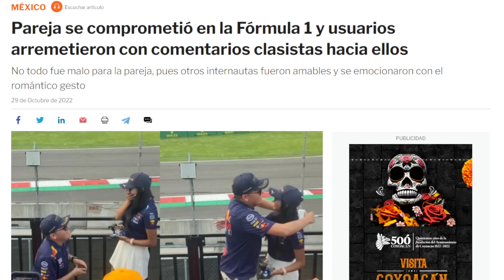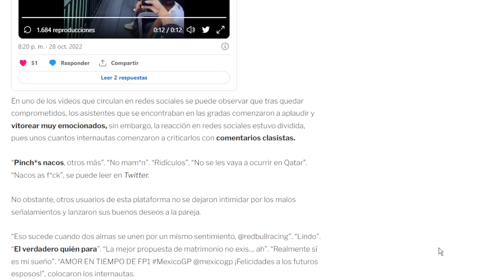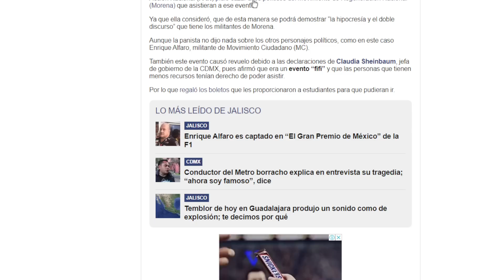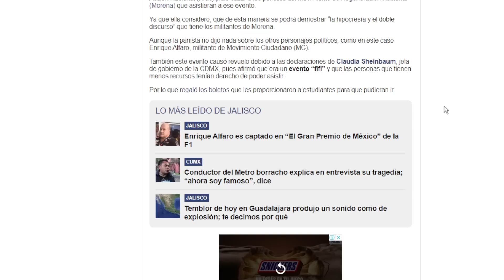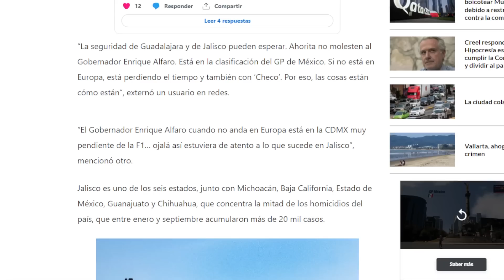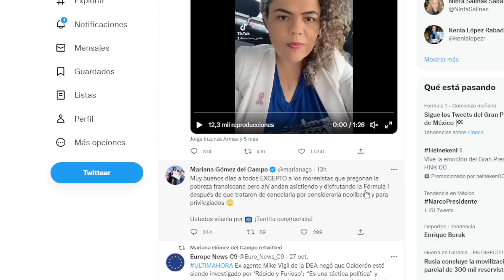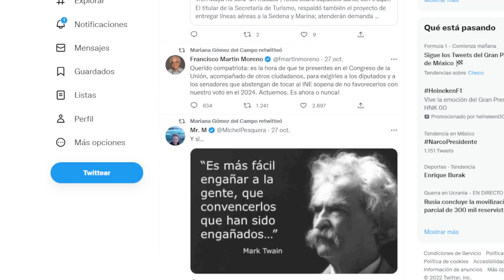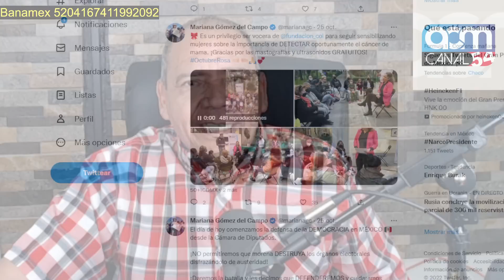MORENACOS NO DEBEN IR A FORMULA UNO!!! SOLO ALFARO, CALDERONES Y PANISTAS? SON OCURRENTES.